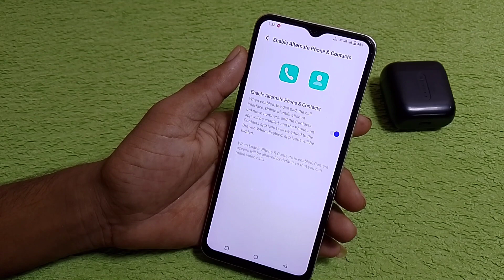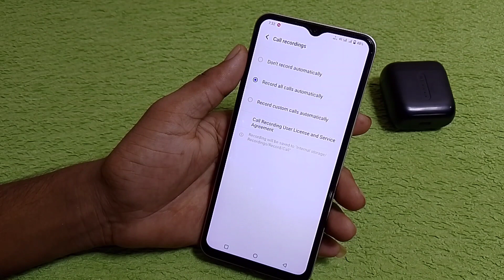Vivo y17s Auto call recording without announcement/How to on auto call recording Vivo y17s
Hello friends Aaj ki is video ke madhyam se main Aap logo ko batane wala hu ki Vivo y17s mein auto call recording without announcement kaise on karte hain